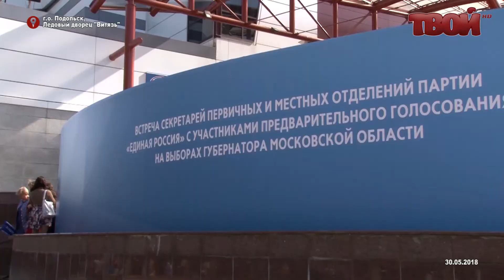Пушкинская делегация в Подольске!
Около 6 000 человек собралось на встрече секретарей местных и первичных отделений партии "Единая Россия" с участниками предварительного голосования на выборах Губернатора Московской области 30 мая в Подольске. От Пушкинского района на мероприятие приехало 130 человек.